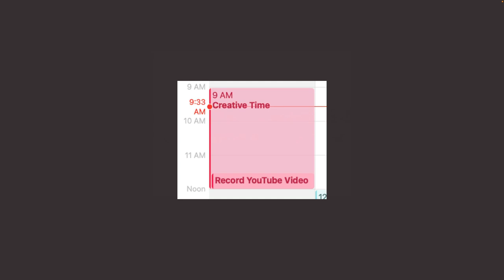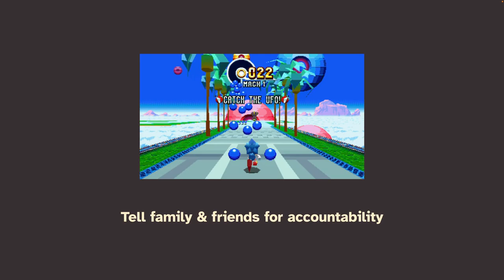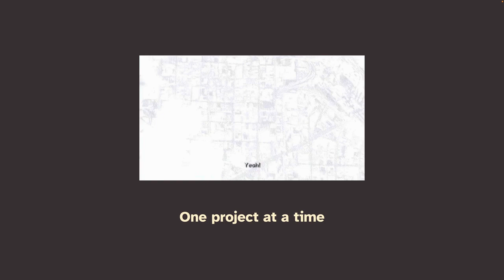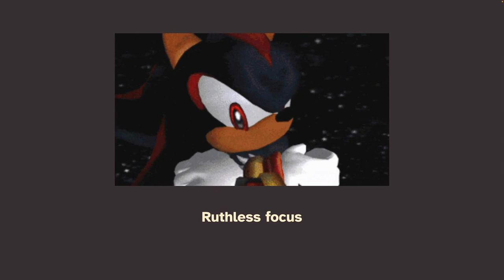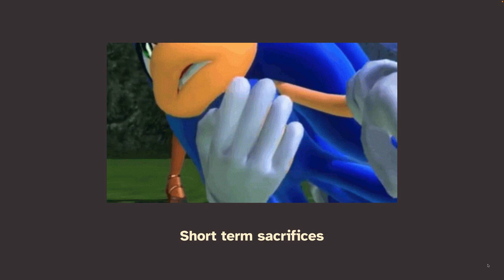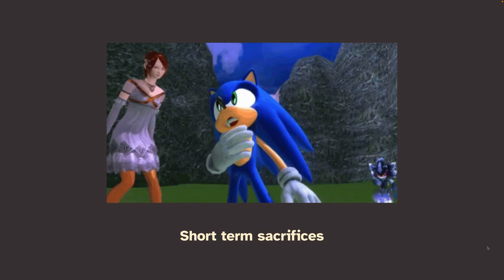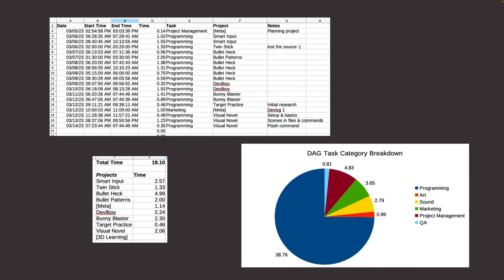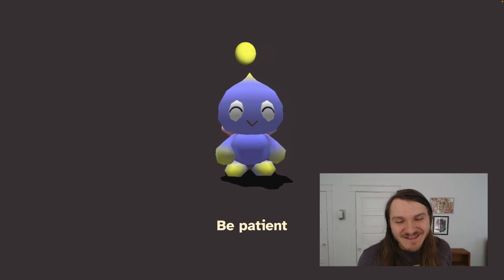Effective Time Management for Hobbyist Game Developers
I have limited free time to work on games due to my day job, family, and other life obligations. So how can I pursue my dream of making games for a living with such constraints? For five months I've found decent success by employing a few techniques to make consistent progress! In that time I wrote a book on game programming, made and released 5+ small games, and more. Here's what's been working for me!

Chapters:
00:00 - Intro
02:34 - Wake Up Early & Get 2 Hours In
03:12 - Dedicated Time Block
04:18 - Take It Seriously
05:25 - Share Your Progress
06:18 - One Project at a Time
07:02 - Little Progress Each Day
08:07 - Ruthless Focus
09:07 - Take on Appropriate Projects
11:34 - Finish Your Projects
11:56 - Make Short-Term Sacrifices
13:24 - Track Your Time
16:31 - Lower Your Expenses
17:48 - Take a Game Dev Vacation
18:45 - Take Care of Yourself
20:54 - Be Patient
21:38 - Outro

Book recommended: Getting Things Done by David Allen

What's worked for you? Let me know! Would love to hear about it.